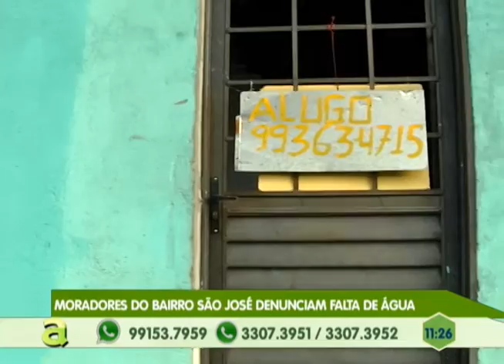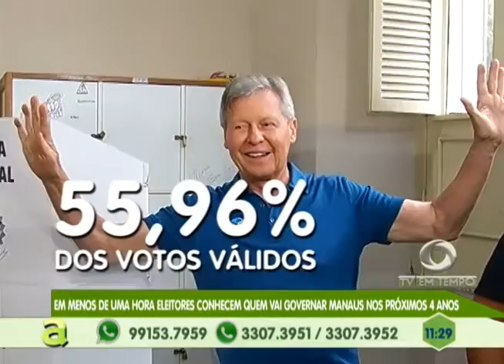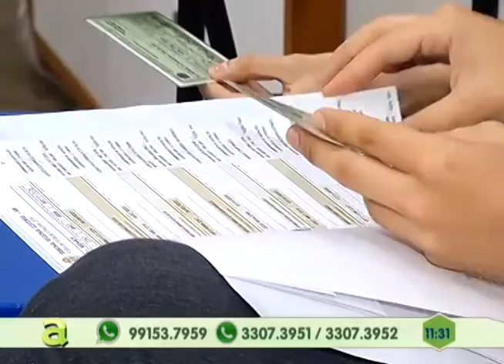Moradores do Bairro São José denunciam falta de água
02º BLOCO AGORA 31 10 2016 - Moradores do Bairro São José denunciam falta de água